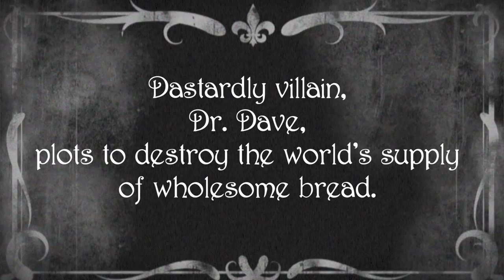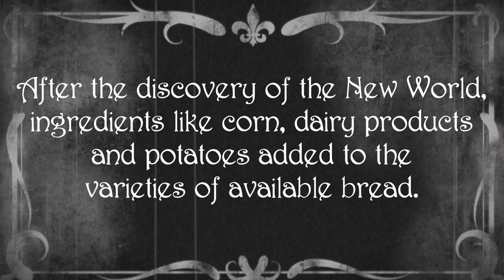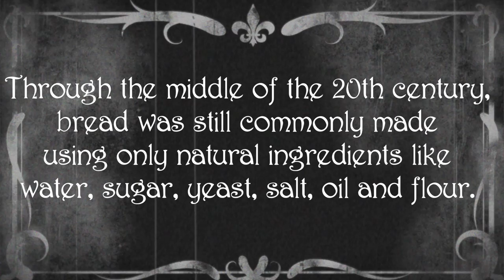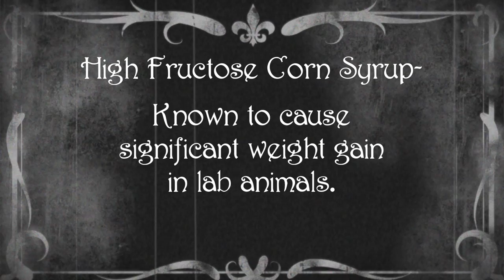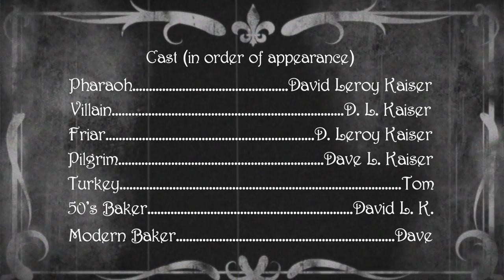The Life and Death of Wholesome Bread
Bread making remained largely unchanged for thousands of years before modern methods brought unsavory ingredients to the average dinner table.